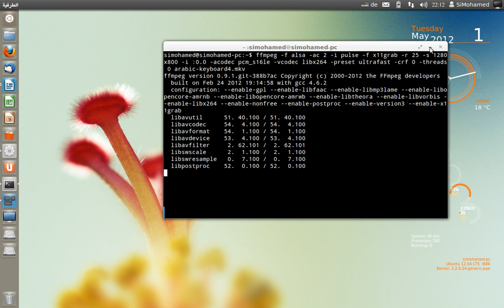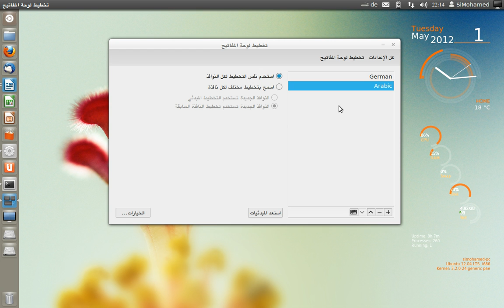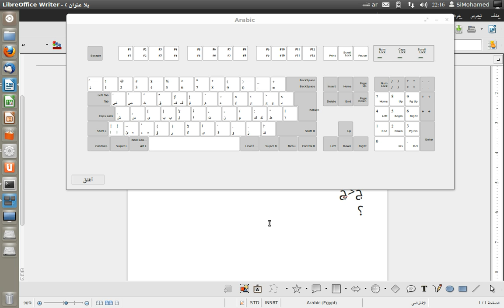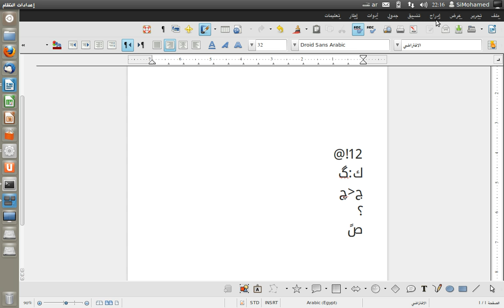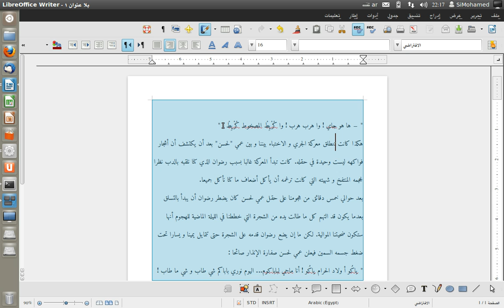لينكس واللغة العربية : 7. أمكنة الحروف وحركات الشكل على أوبنتو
# الدرس يقدم كيفية كتابة الأحرف العربية بما في ذلك علامات الترقيم و حركات الشكل.